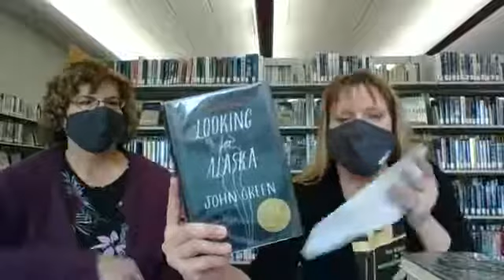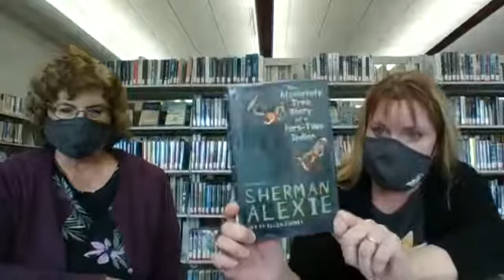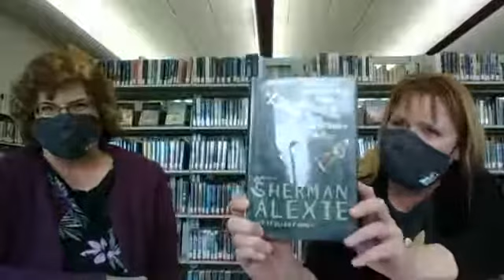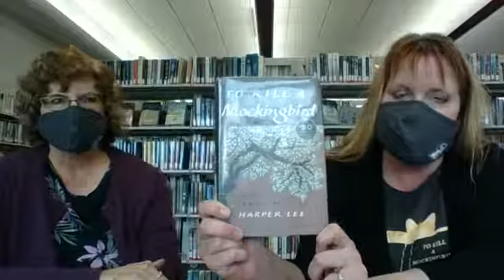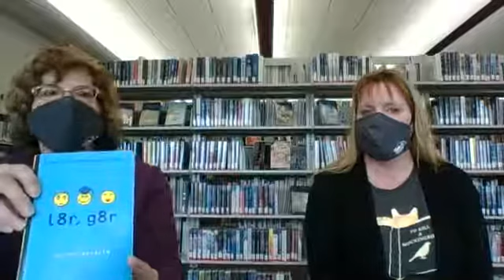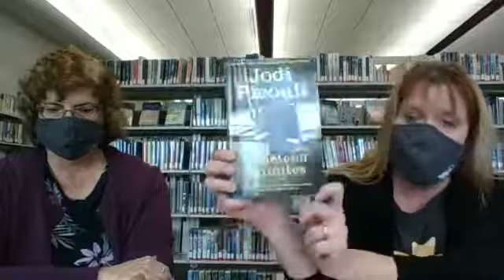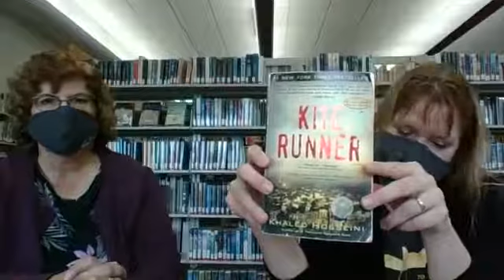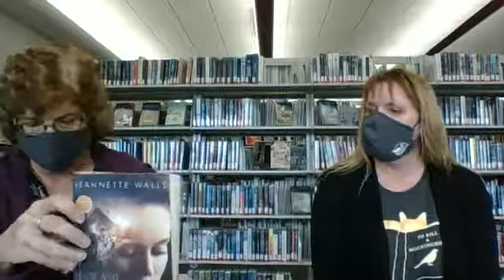Friday Reads The Banned Books Edition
It's Banned Books Week and librarians Julie and Jill are here to discuss books that have been challenged.